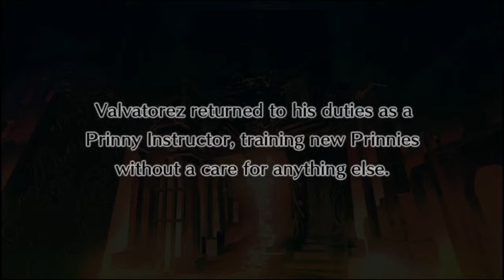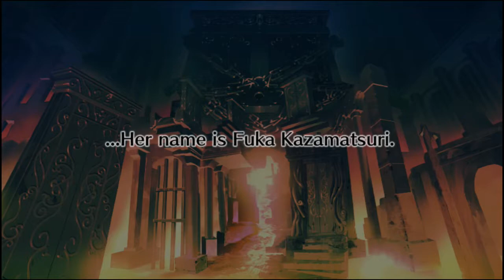Disgaea 4 Revisited - Time Leap Episode 1, Stages 1 & 2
Sorry for the long wait! I got sunburned pretty bad last Saturday and didn't really feel like recording anything. Have a new story arc!

(Between episodes)
Class tiers unlocked:
Medic: Level 30 Nurse
Physician: Level 70 Medic
Therapist: Level 140 Physician
Surgeon: Level 280 Therapist
White Knight: Level 560 Surgeon

(Today)
Stages cleared:
Wild Circle
Marching Sandstorm